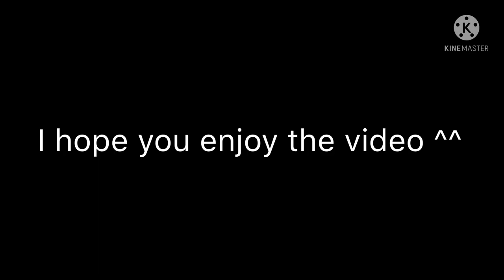Undertale reacts to sans aus | Gacha club |Ft. Sans aus | 1k Special